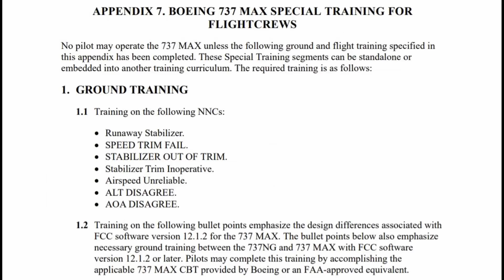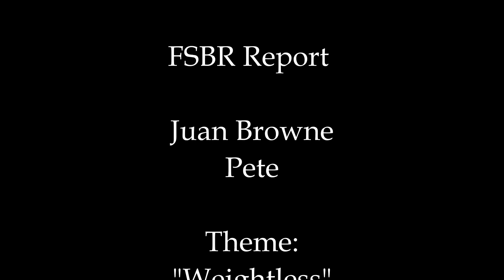737Max UPDATE 8 Oct 2020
737Max Training Requirements FSB Report. Note! This is an ongoing series of videos since the initial crashes. Before making uninformed comments below you need to review/ or be familiar with the content of this entire series .
LINKS:
FAA FSB REPORT: